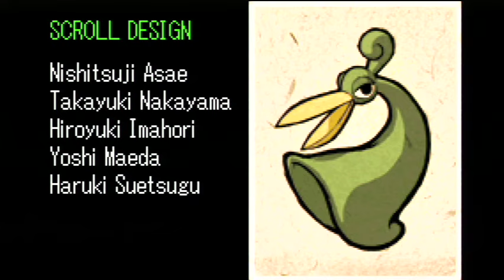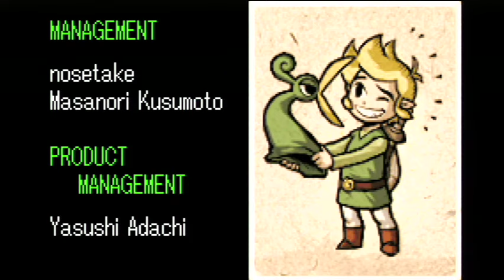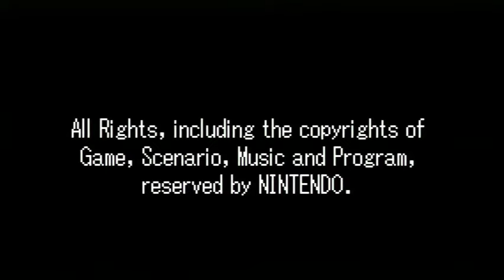Lettuce play The Legend of Zelda The Minish Cap part 46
. I play through The Legend of Zelda The Minish Cap, one of the many handheld zelda game's I've ignored until now